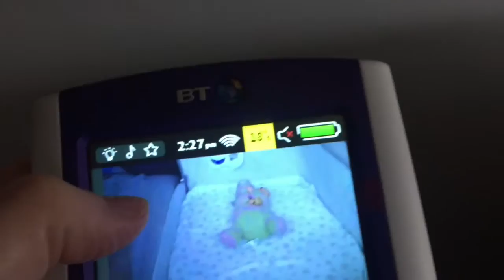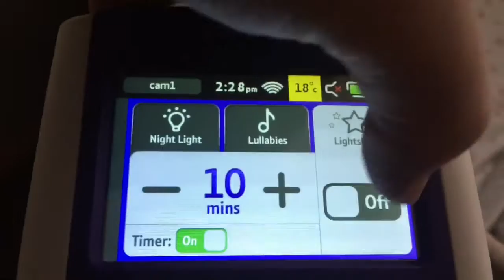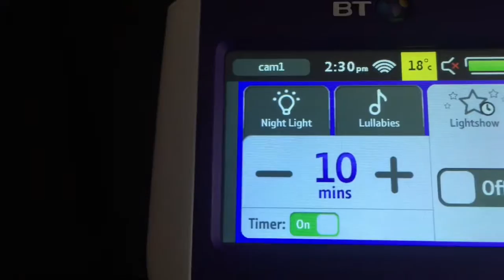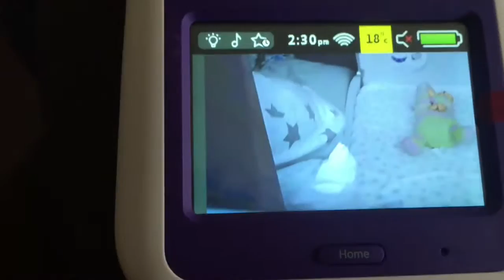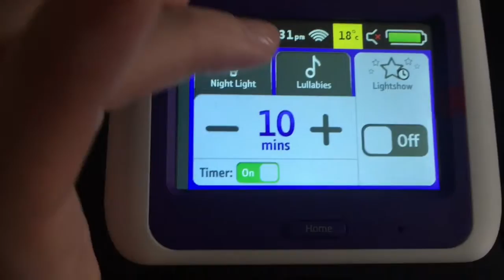Baby's first few Days. Bt 7500 baby monitor review Vlog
Family Vloggers Darren, Billie-jo and Tegan.

Related websites.

Darren.

Check my Fb page for older cover songs.

Add me on Snapchat! Username: dazscrivo

Billie-jo...

Tegan...